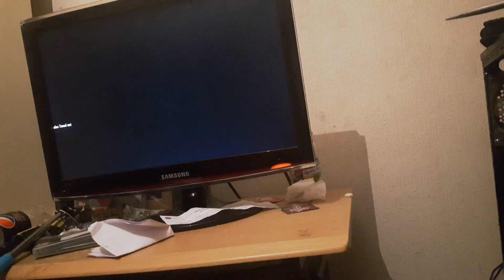call of duty black ops 2